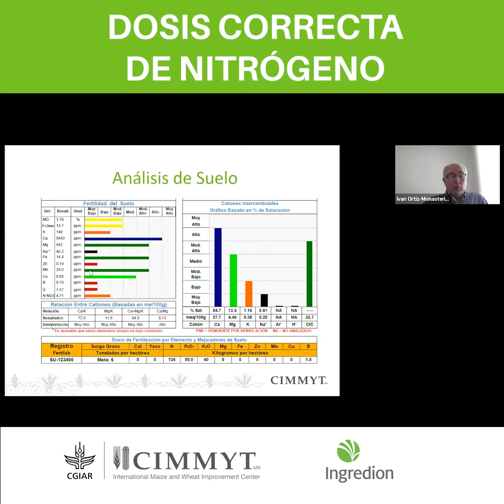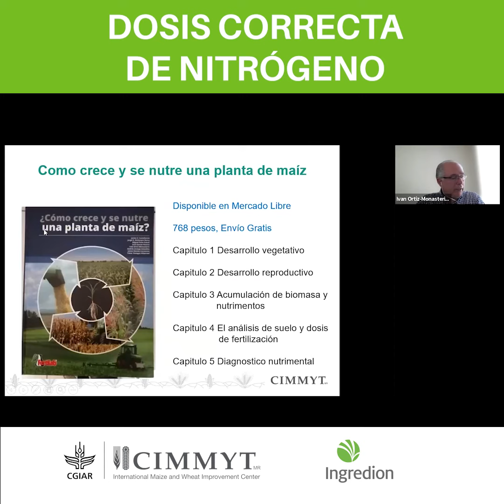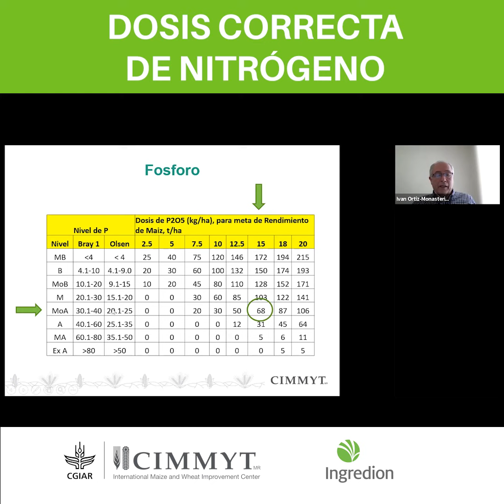Dosis correcta de Nitrógeno